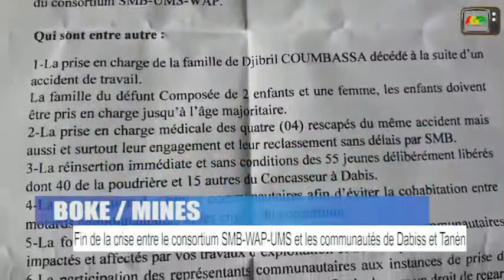Boké-Mines / Fin de la crise entre le Consortium SMB-WAP-UMS et les communautés de Dabiss et Tanènè.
Ministère de l’Information et de la Communication Guinée Ministère de l’Administration du Territoire et la Décentralisation Guinée Ministère des Mines et de la Géologie Guinée